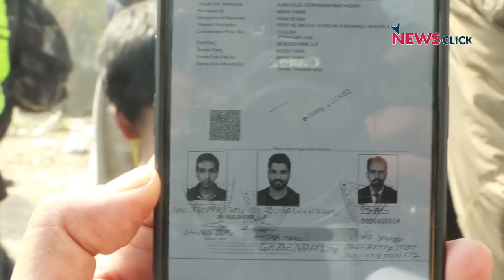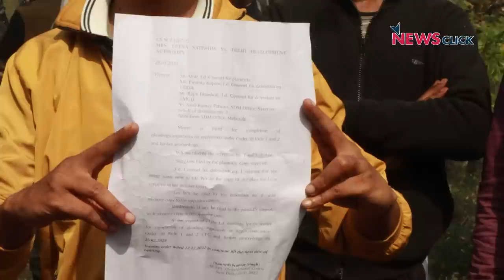Mehrauli Ground Report : DDA के Bulldozer Action से बेघर हुए सैकड़ों लोग!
दक्षिणी दिल्ली के मेहरौली इलाक़े में दिल्ली विकास प्राधिकरण(DDA) के नोटिस के बाद जनता के घरों को तोड़ने की कार्रवाई जारी है। भारी पुलिस बल की तैनाती के साथ दूसरे दिन भी DDA ने कई घरों को तोड़ा है। यहाँ रहने वाले निवासियों के कहना है कि उन्होंने सभी सरकारी कार्रवाई के तहत यह घर ख़रीदे हैं।

निवासियों ने DDA और पुलिस पर पैसे लेने के आरोप लगाए हैं और सवाल उठाया है कि जब यह लोग घरों की रजिस्ट्री करवा रहे थे तब क्या "DDA सो रहा था?" देखिये न्यूज़क्लिक की यह ग्राउंड रिपोर्ट...